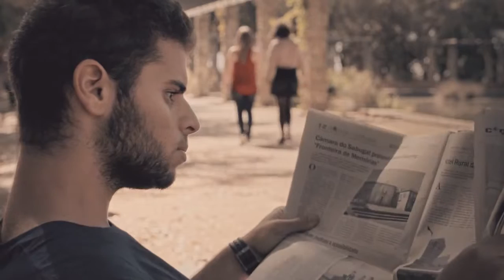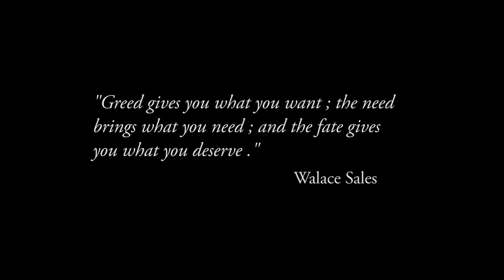Curta-Metragem HTC Diogo Cunha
Uma curta-metragem de Diogo Cunha , onde tive o prazer de trabalhar com os meus colegas André de Melo e Catarina Leiria!
Ao Diogo Cunha ao André de Melo à Catarina Leiria e a toda a equipa os meus Parabéns e um obrigado...!